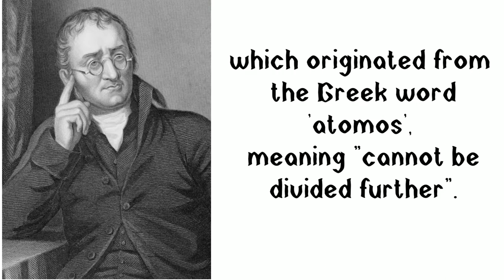John Dalton ||shot biography of John Dalton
John dalton is a english chemist, physicist and meteorologist